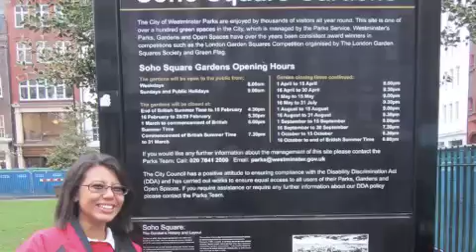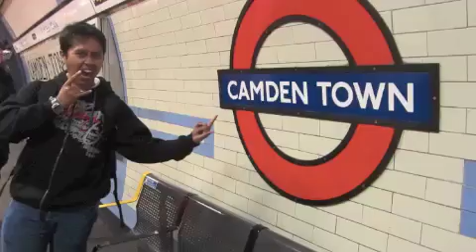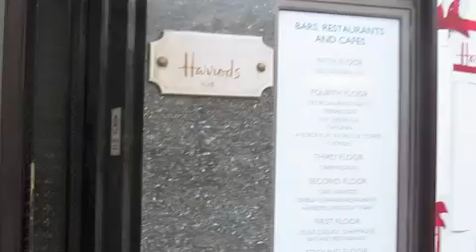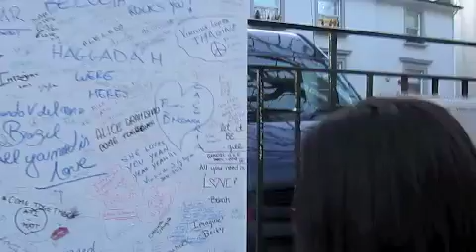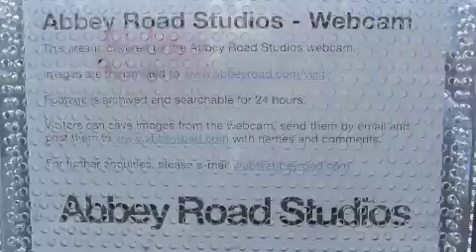Europe trip - London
Our getaway Europe trip!! 1st stop: London!

- Day 1 to Day 3 of our 18 days Eurotrip